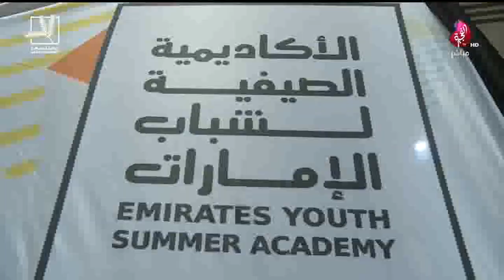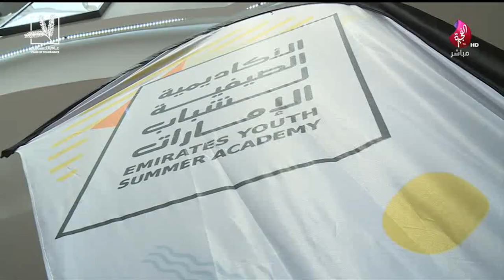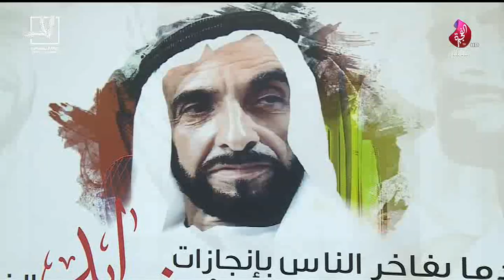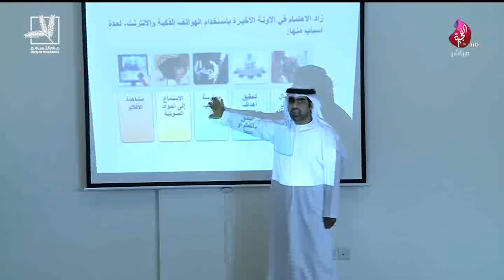برنامج سبعة على سبعة حلقة 500 تاريخ 22-07-2019 - تلفزيون الفجيرة